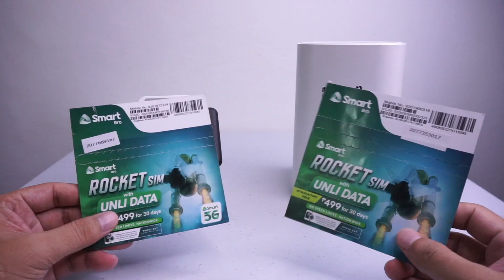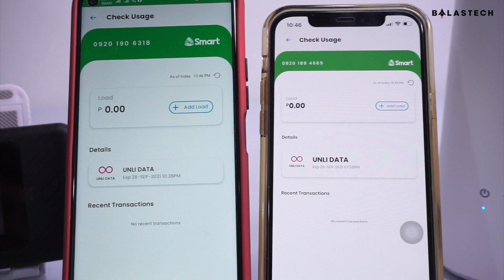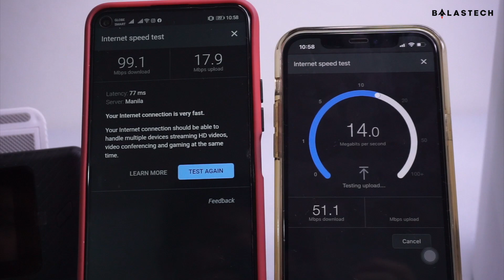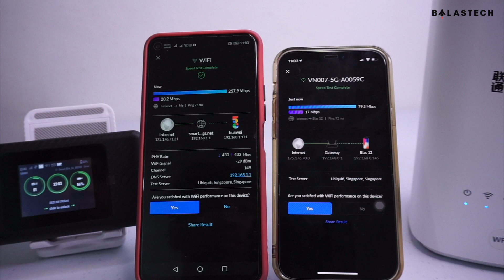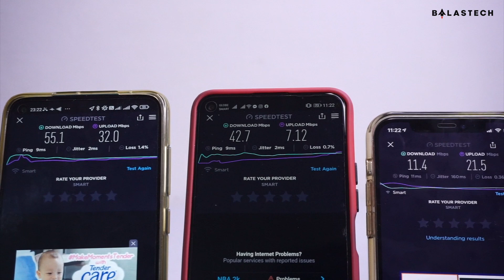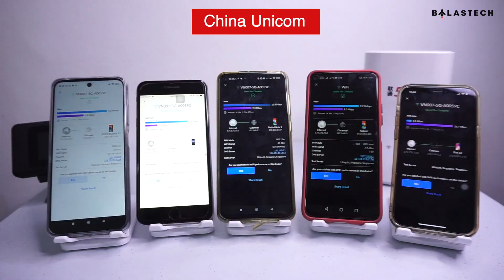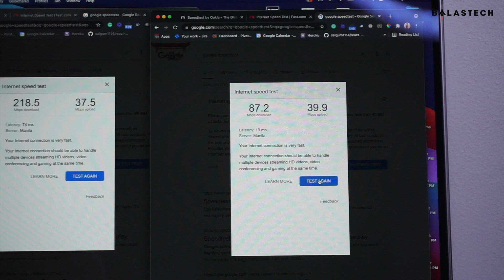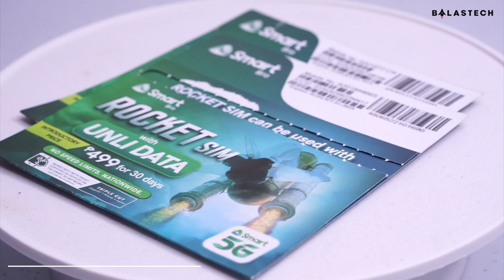SMART 5G ROCKET WIFI VS CHINA UNICOM VN007 USING ROCKET SIM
SMART BRO 5G ROCKET WIFI VS 5G CPE CHINA UNICOM VN007 USING ROCKET SIM

Timeline:
0:00 - Intro
0:20 - Basic Specs
2:00 - 1 Device Test
4:17 - 2 Devices Test
4:54 - 3 Devices Test
5:29 - 4 Devices Test
6:25 - 5 Devices Test
7:24 - LAN Test
9:15 - About Rocket Wifi
9:40 - Conclusion
10:06 - Outro